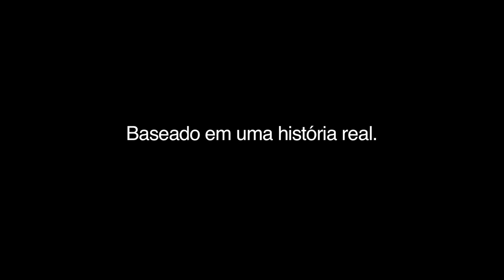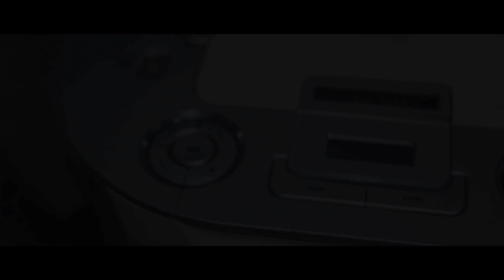Leandro Borges - Teaser Oficial - Cancela o Funeral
Direção: Jeff Dutra & Hortência Medeiros